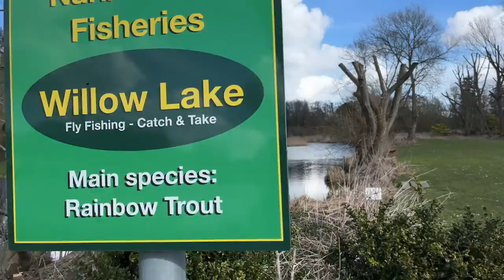Fly Fishing Session at Narborough Fisheries, Norfolk. | Overnight in the Campervan.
Overnight Fly Fishing Session at Narborough Fisheries, Norfolk.

This session was supposed to be at the beginning of February but I got the Rona.

Anyway, we managed to reschedule and to be honest the weather was a lot better than it would have been at beginning of Feb.

A great session with a great selection of beers and wonderfully cooked Tomahawk Steaks on the Cadac Skottle Braii.

Here we have an overnight session ( in more ways than one) at Narborough Fisheries, Norfolk.

I also show how I like to hot smoke trout.

Narborough is a mixed fishery with Trout lakes, specimen carp lake and two other mixed course fishing lakes.

Narborough Lakes has great facilities, with a tackle shop that stocks most items you'll need and limited food items.

Pitches available for caravans, motorhomes and campervans.

I'd really recommend a visit to Narborough Lakes whether you after catching one of the massive trout in the catch and release lake or one of the beautiful Ghost Carp of the surface.

Narborough Lakes is located just outside Kings Lynn.

Please help to fund my adventures and videos by buying me a coffee

Rigged and Ready Travel Fishing Rods Code: vm5